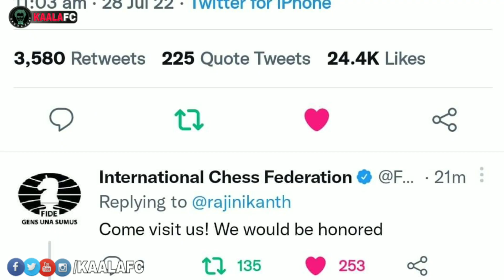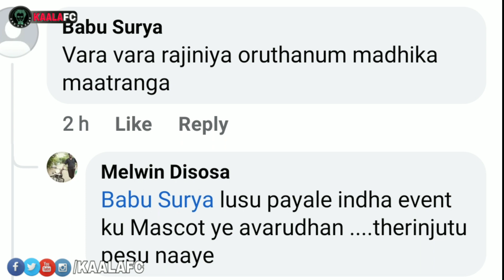முழுவீடியோ வெளியானது! ரஜினியை உதயநிதி மதிக்கல என்று சொன்னவர்களுக்கு சரியான பாடம் புகட்டப்பட்டுள்ளது!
😎KAALAWIN KAAVALARGAL😎

Thalaivar Forever🤘